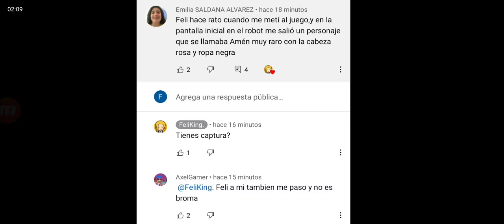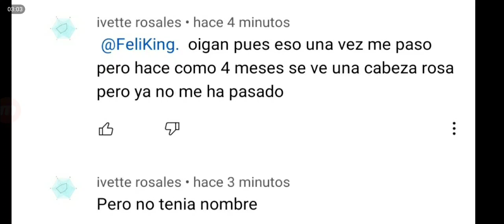MONSTRUO SE APARECE EN PK XD A LAS 3AM!!😱 PK XD